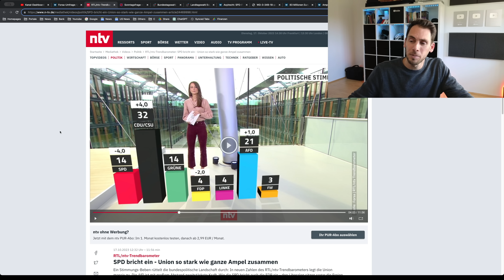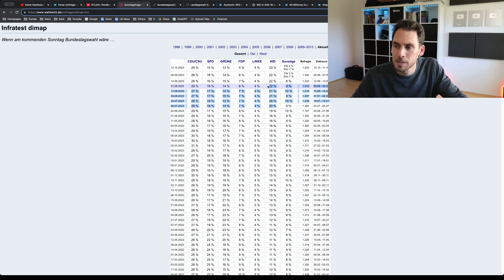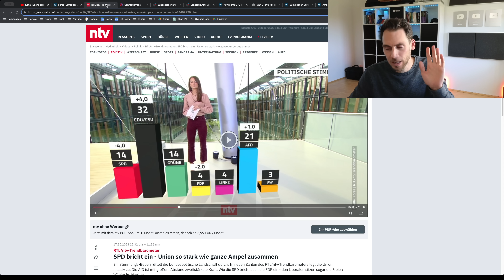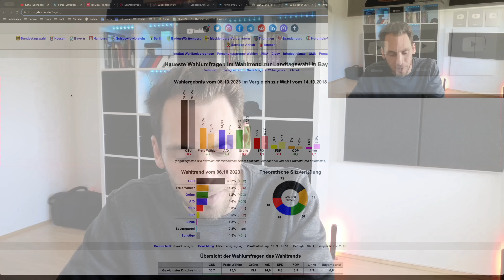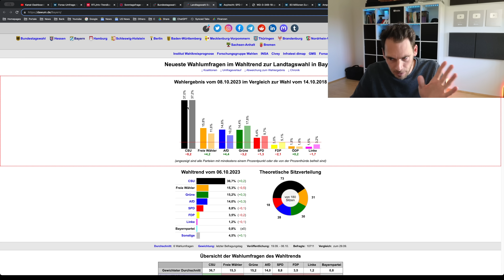SCHADENFREUDE! FDP unter 5 % ABER Grüne STABIL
Die FDP ist im neuen RTL/ntv-Trendbarometer unter die 5% Hürde gefallen und würde damit aus dem Bundestag fliegen!